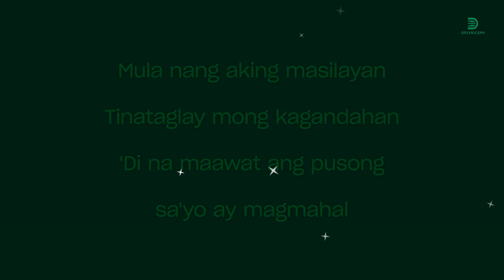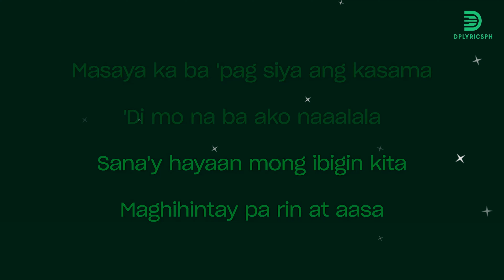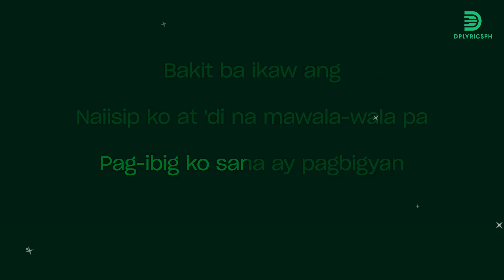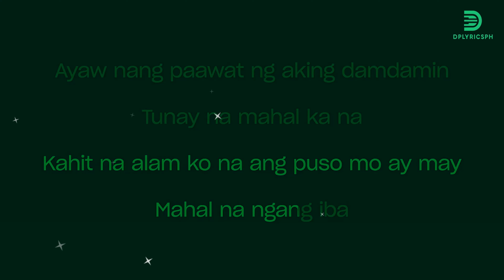Michael Pangilinan - Bakit Ba Ikaw (Karaoke Version)